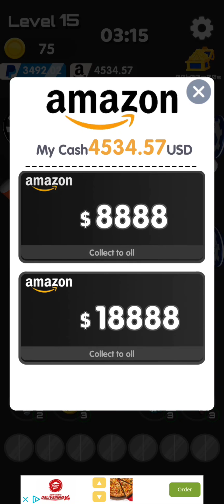Match Triple 3D (Early Access)Part 3, is just another this game legit or another scam? 🤔